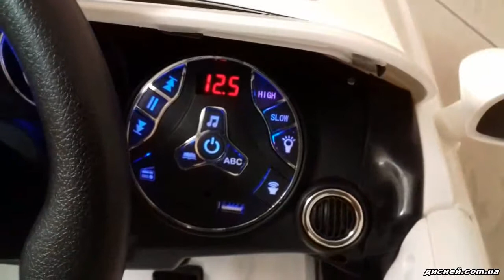Детский электромобиль T-731 WHITE (T-786), Mercedes - дисней.com.ua